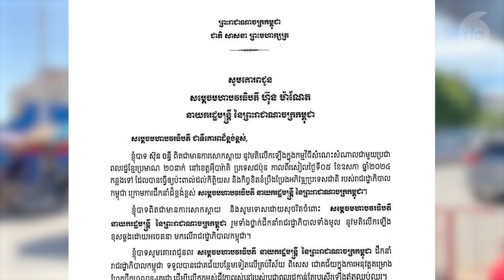ភរិយា​លោក ស៊ុន ចន្ធី ចោទ​ចៅក្រម​សាលាឧទ្ធរណ៍​ថា រំលោភសិទ្ធិ​ប្ដី​ដោយ​ពុំ​នាំ​ប្ដី​មក​តុលាការ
ភរិយា​ប្រធាន​គណបក្ស​កម្លាំង​ជាតិ​លោក ស៊ុន ចន្ធី អ្នកស្រី យាន ស្រីយ៉ាន ចោទ​សាលាឧទ្ធរណ៍​ភ្នំពេញ​ថា បាន​រំលោភ​សិទ្ធិ​ប្ដី​អ្នកស្រី ដោយសារ​ពុំបាន​នាំ​ប្ដី​មក​ពី​ពន្ធនាគារ​ម​៤ ក្នុង​ខេត្ត​ពោធិសាត់​ដើម្បី​ចូល​សវនាការ នៅ​រសៀល​ថ្ងៃទី​១១ មិថុនា នេះ។

អ្នកស្រី យាន ស្រីយ៉ាន ថ្លែង​ថា ចៅក្រម​ជំនុំជម្រះ​បាន​ជូនដំណឹង​ថា នឹង​នាំ​លោក ស៊ុន ចន្ធី មក​តុលាការ​នៅ​រសៀល​នេះ ប៉ុន្តែ បែរជា​ពុំ​ឃើញ​មាន​វត្តមាន​ប្ដី​លោកស្រី​ទៅវិញ។

ចំណែក មេធាវី​ការពារ​ក្ដី​ឱ្យ​លោក ស៊ុន ចន្ធី គឺ​លោក ជូង ជូងី ថ្លែង​នៅ​ខាងក្រៅ​របង​តុលាការ​ថា លោក​ពុំ​ចូល​សវនាការ​ទេ ដោយសារ​គ្មាន​វត្តមាន​កូនក្ដី​។ លោក​ថា សវនាការ​នេះ​វា​គ្មាន​ន័យ​ទេ ហើយ​ធ្វើ​ឱ្យ​ប៉ះពាល់​ធ្ងន់ធ្ងរ​ដល់​សិទ្ធិ​ទទួល​បាន​ការ​ជំនុំជម្រះ​ក្ដី​ដោយ​ត្រឹមត្រូវ​របស់​កូនក្ដី​ខ្លួន។

នេះ​ជា​សវនាការ​ប្រឆាំង​នឹង​ការ​ឃុំខ្លួន​របស់​លោក ស៊ុន ចន្ធី ដែល​ប្តឹង​ដោយ​មេធាវី បន្ទាប់ពី​លិខិត​មួយ​ច្បាប់​ដែល​មាន​លោក ស៊ុន ចន្ធី ឈរ​កាន់​ថត​ក្នុង​ឯកសណ្ឋាន​អ្នក​ជាប់ឃុំ​ត្រូវ​បាន​បណ្ដាញ​ព័ត៌មាន​ស្និទ្ធ​នឹង​រដ្ឋាភិបាល​ផ្សព្វផ្សាយ ថា ប្រធាន​បក្ស​កម្លាំង​ជាតិ​រូប​នេះ​សុំទោស​លោក ហ៊ុន ម៉ាណែត ចំពោះ​ការ​អត្ថាធិប្បាយ​រិះគន់​លើ​គោលនយោបាយ​គាំពារ​សង្គម​របស់​រដ្ឋាភិបាល ក្នុង​អំឡុង​ពេល​លោក​ថ្លែង​ទៅកាន់​អ្នកគាំទ្រ​នៅ​ប្រទេស​ជប៉ុន​។ ទោះជា​យ៉ាងណា គេ​មិនទាន់​ឃើញ​មា​នការ​បកស្រាយ​ពី​លោក ស៊ុន ចន្ធី និង​មេធាវី​របស់​លោក​នៅឡើយ​ពី​ករណី​នេះ។

៚ ពេល​ព្រឹក ០៥:៣០ ដល់ម៉ោង ០៦:៣០

៚ ពេលយប់ ០៧:៣០ ដល់ម៉ោង ០៨:៣០